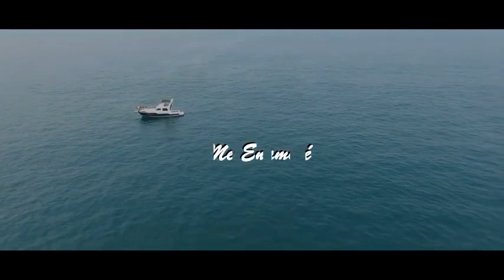La Realidad de tierra caliente _Me Enamoré